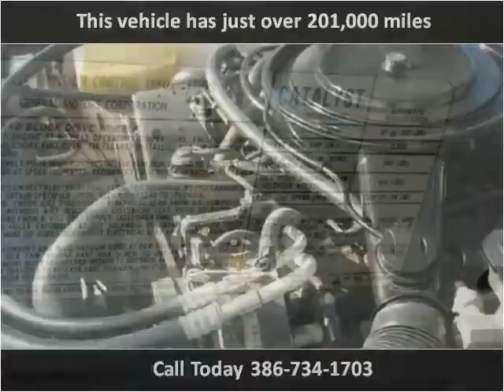1986 Chevrolet Camaro Used Cars Deland FL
This 1986 Chevrolet Camaro is available from Richard Bell Auto Sales & Powersports.